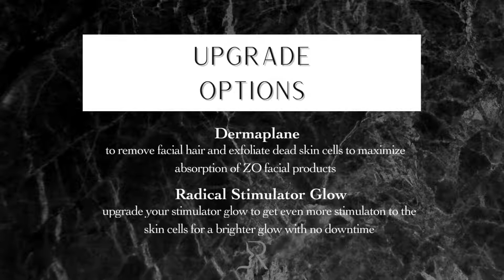ZO Medical Facial Treatments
Don’t forget to follow us on all forms of social media!